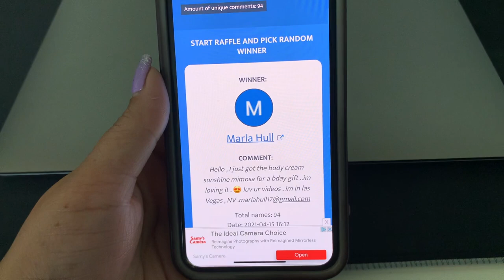GETTING MY FIRST PFIZER COVID VACCINE VLOG // GIVEAWAY WINNER ANNOUNCEMENT 🎉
Hi Friends,
This is a mini blog of me just getting my Covid vaccine but it is pretty long. It’s basically the footage I wanted for myself in hope of being able to look back at this someday many years from now. I hope you all enjoy.

Congratulations to giveaway winner 🎉🎊🥳 I have already contacted her and will be sending her gift out soon. Thank you all who participated.

Send friend mail to:
Cynthia Martinez
8850 Williamson Dr. #1502